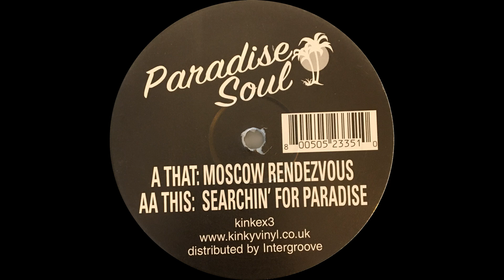Paradise Soul - Searchin' For Paradise [Kinky Vinyl]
Although the real killer is the A side, the AA holds a nice moody track as well on this heavenly lightblue vinyl.

Uploaded in low quality, buy the record if you like it and keep the vinyl alive.

I don't own the material published in this video.